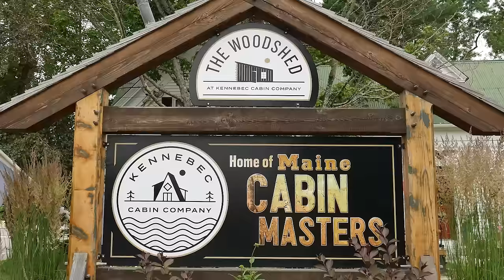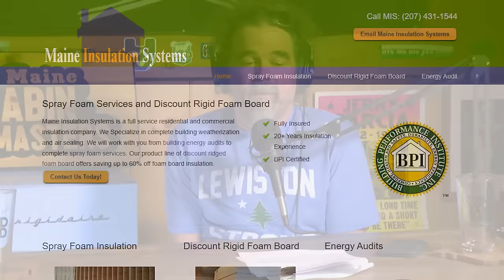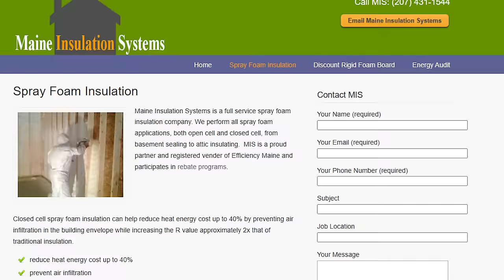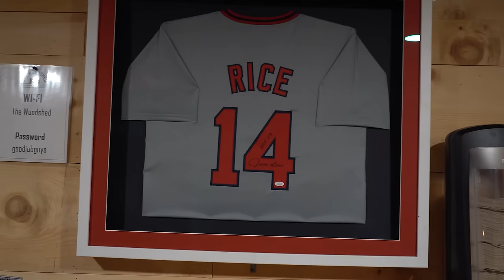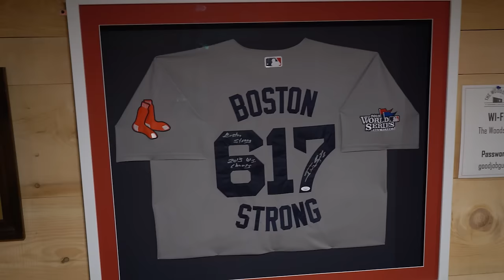Episode 505 - Jason Cook - From the Woodshed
Season 5 of From the Woodshed returns with spray foam extraordinaire, Jason Cook.

From the Woodshed is a casual conversation with Chase Morrill and Ryan Eldridge from the Kennebec Cabin Company, the team that inspired the hit TV show, Maine Cabin Masters. Topics range from the joys of Maine living to useful construction tips while giving fans a behind-the-scenes flavor of their hit show.

And Benjamin Moore, the official paint and stain of the Kennebec Cabin Company, only available in locally owned stores.